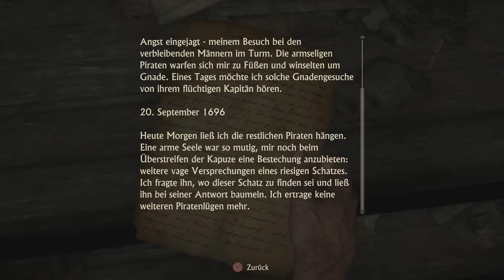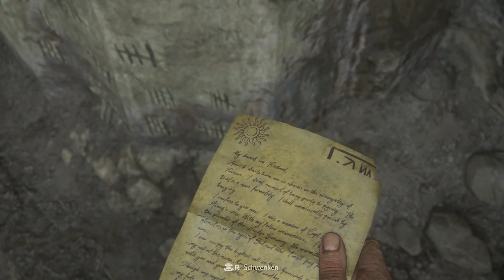UNCHARTED 4 | #03: Turmrätsel | Agent Benson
Let's Play Uncharted 4: A Thief's End [German/Deutsch], Nates letztes Abenteuer steht an, ein letztes Mal werden wir alte Ruinen erkunden, durch alte Tempel klettern und uns mit massiven Einsatz von Schusswaffen zum Ende ballern.
►UNCHARTED 4: A THIEF'S END (2016)
►►ENTWICKLER: Naughty Dog
►►PUBLISHER: Sony Entertaiment
►KOMMENTIERTES GAMEPLAY VON:
►►Agent Benson (2016)